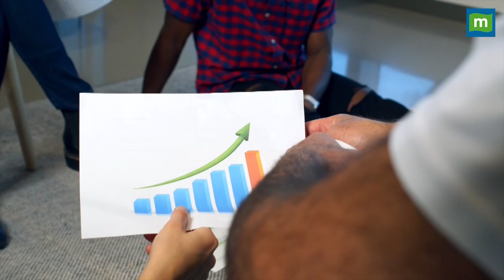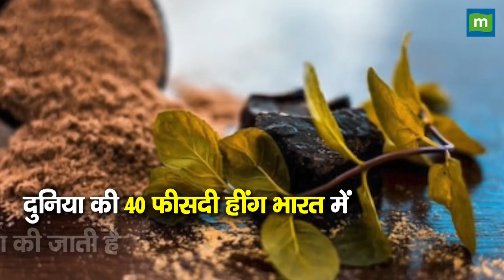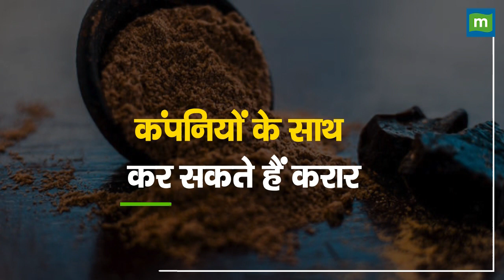Business Idea: इस प्रोडक्ट की भारी डिमांड, हर महीने होगी 2 लाख रुपये की कमाई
भारत  में इस प्रोडक्ट की भारी डिमांड और कम उत्पादन है, ऐसे में ये बिजनेस शुरू कर हर महीने कमा 2 लाख रुपए. जनिए कैसे करें शुरू?